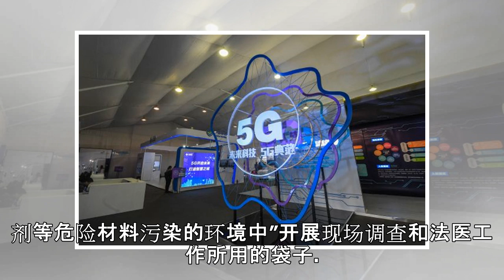美军列装全能防水袋 可清洁武器防黑客